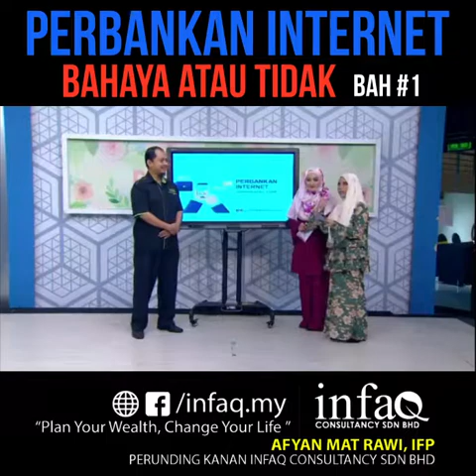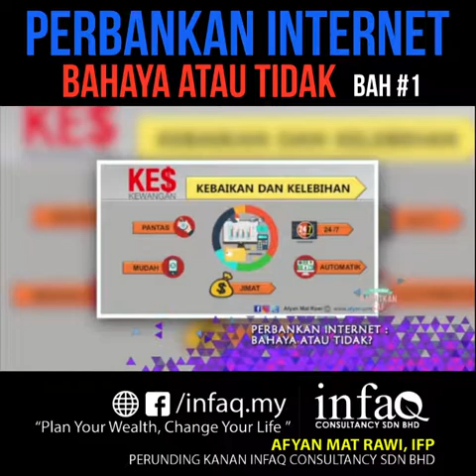Perbankan Internet, Bahaya Atau Tidak (Asalamualaikum, TV Al Hijrah) #1/2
Apakah kebaikan menggunakan perbankan internet dan apakah keburukan menggunakannya.